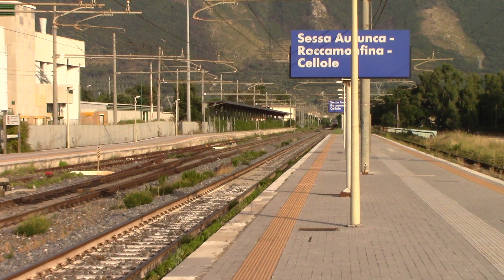IC 522 NAPOLI - SESTRI LEVANTE - TRANSITONE A SESSA!!!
IC 522 Napoli - Sestri Levante.